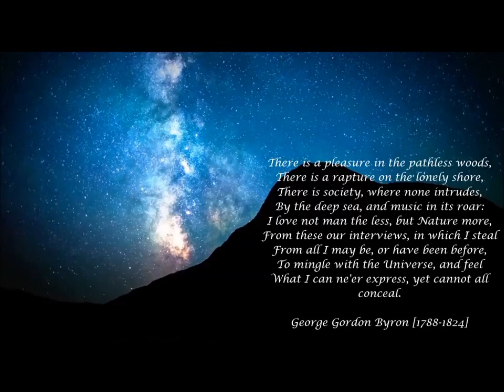STEP BEHIND ME FEAR. ITS TIME TO STEP UP AND BE LIGHT AND LOVE 24/7.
:) I am happy today thinking about my epic life. Thinking about my connection within my soul. Thinking how great it is know the true me. The inner me the one who loves unconditionally and guides me through my epic life.
I am happy today thinking about the awesomeness of life. The awesomeness I am. I am at peace within and with my life. I love you always. Celebrate this day. RIDE THE WAVE OF YOUR LIFE.  FOLLOW YOUR CALLING. DEVELOP YOUR FAITH TO THE FULLEST. BE WHO YOU ARE AT HEART. LET FEAR GO. BE LOVE ALWAYS.
DO ALL THINGS IN LOVE AND YOU WILL NEVER DO WRONG.
• FOR THE PURPOSE OF AWAKING WHO YOU REALLY ARE AND LIVING YOUR PURPOSE. BEING LIGHT AND LOVE ALWAYS.
• BE BORN AGAIN BECOME A NEW YOU. A BETTER YOU. THE YOU THAT YOU TRUELY ARE. KNOW YOU ARE YOU ALWAYS.
• LIVE IN TRUTH ALWAYS. BE FREE. LIVE FREE. KNOW YOU ARE FREE ALWAYS. BE OPEN AND WILLING ALWAYS.

BE IN FLOW ALWAYS. TRUST IN YOU TO FLOW AND BE ALWAYS. WORRY NOT. FEAR NOT. BE YOU AND KNOW YOU ARE NEVER ALONE. KNOW YOU CONNECTED ALWAYS.

TRANSFORMATION IS WHAT ITS ABOUT FOR BOTH YOU AND OTHERS WHO ARE ULTIMATELY YOU TOO. LOVE EVERYONE AS ONESELF BECAUSE WE ARE ALL ONE. KNOW IT BELIEVE IT, LIVE IT. TEACH IT.

• STEP BEHIND ME FEAR. ITS TIME TO STEP UP AND BE LIGHT AND LOVE 24/7. LIVE IT, KNOW IT. LIVE A CHRIST LIKE LIFE. BE CHRIST LIKE.
• ACCEPT ALL THINGS AND LOVE ALL ALWAYS. KNOW YOU ARE THAT. I AM THAT, I AM.
• Do ALL THINGS  in LOVE ALWAYS. LOVE YOUR CREATION...WHY? BECAUSE CREATION IS YOU. A PART OF YOU. ALL YOU. ALL THE TIME.
• REMEMBER YOU PUT YOUR HEART IN TO EVERY SINGLE PART OF CREATION OF LIFE. WHY WOULD NOT LOVE YOUR BABY CREATION, LIFE IS YOUR BABY. LOVE YOUR BABY. HELP YOUR BABY GROW TOGETHER AS ONE BECAUSE WE ARE ONE. THAT is THE TRUTH. KNOW IT. LOVE IT! IT'S BEAUTIFUL...
• I KNOW THAT ALL MY GIVING MULTIPLES MANY TIMES ALWAYS. I GIVE ETERNAL THANKS! YOU ARE BEAUTIFUL...